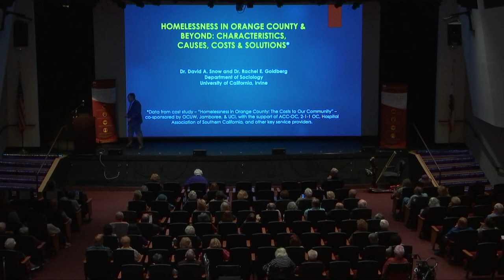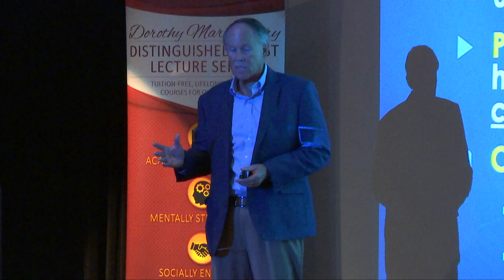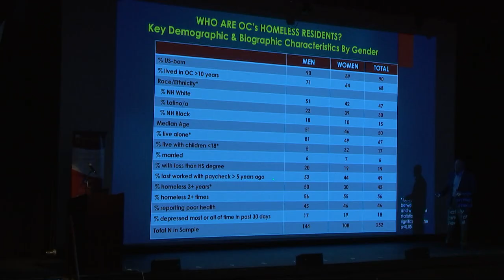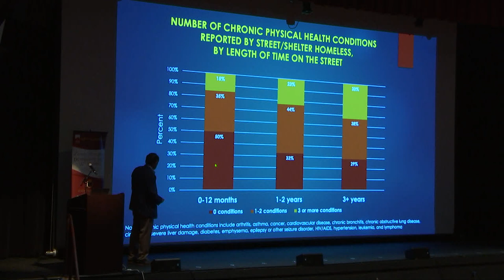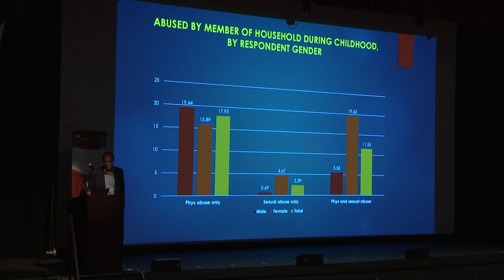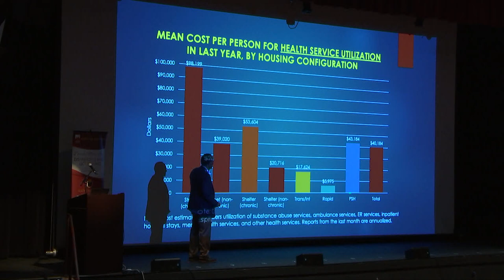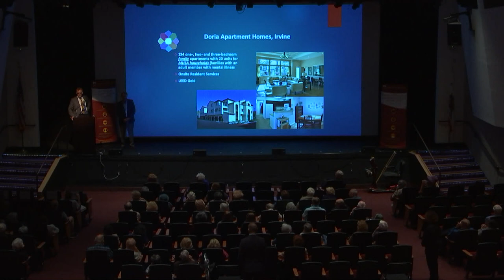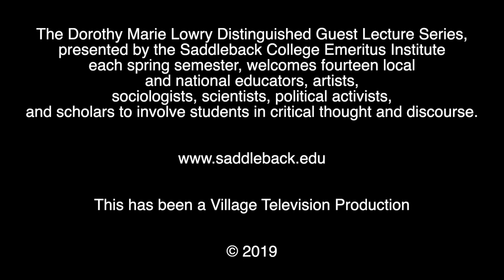Emeritus Lecture with Dr. David Snow - May 3, 2019